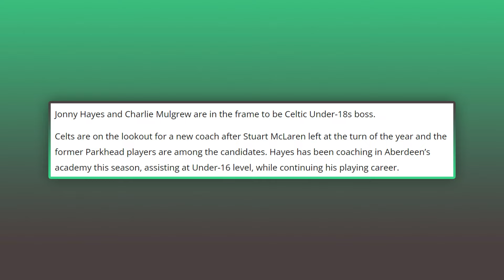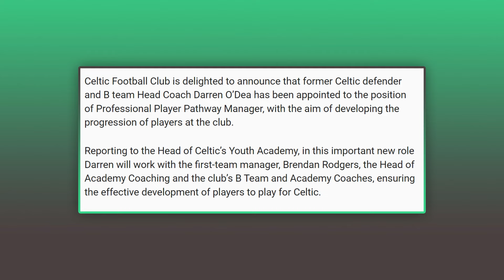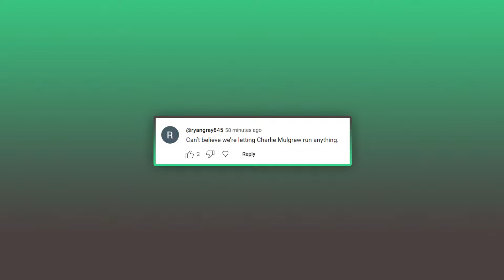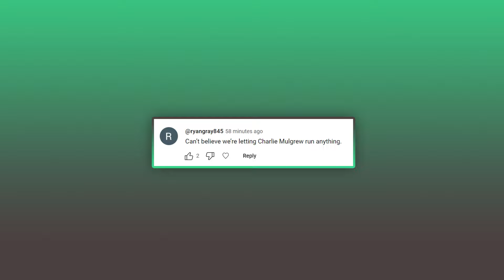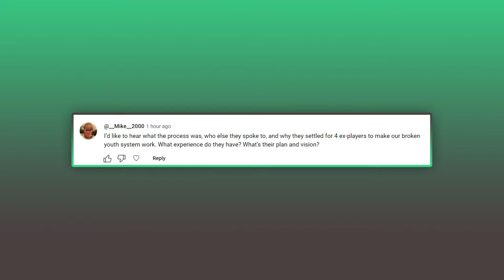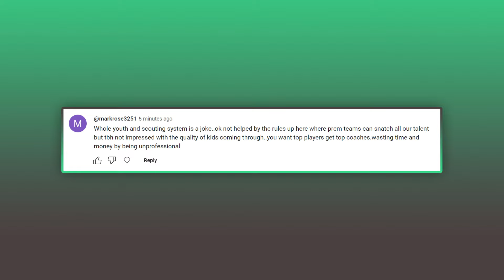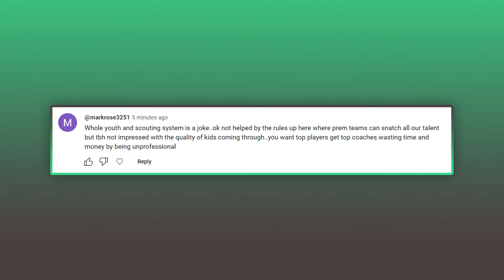Celtic board take more PELTERS from fans following latest rumours...